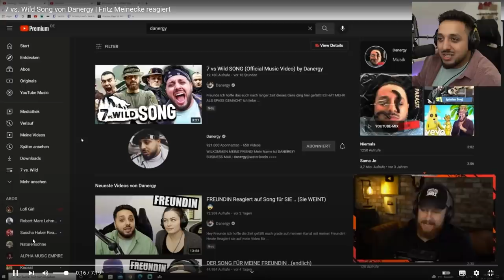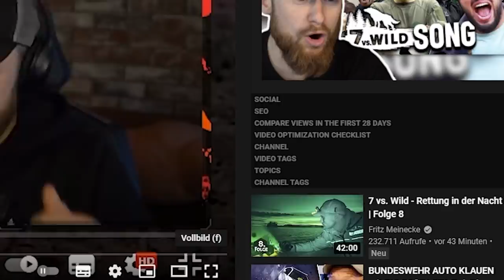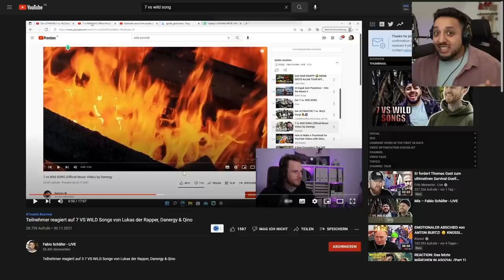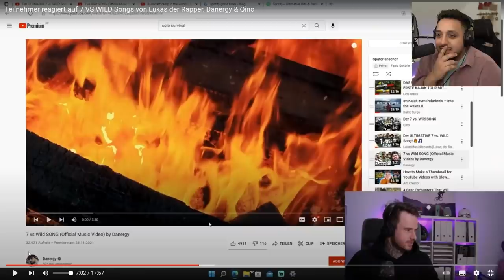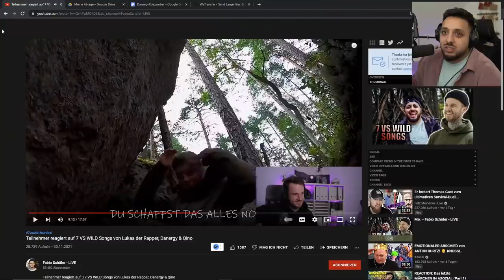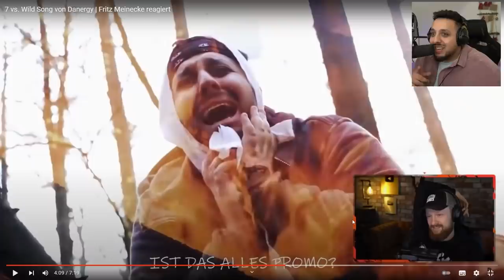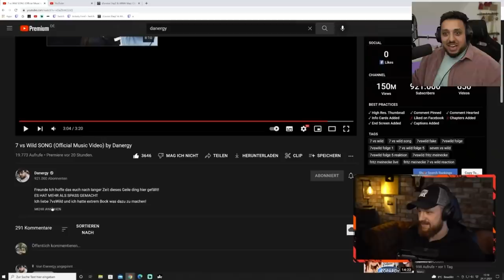Fritz REAGIERT auf meinen SONG für IHN .. (7 Vs. Wild)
Fritz Meinecke hat auf meinen 7 Vs. Wild Song reagiert und heute reagieren wir auf die reaktion die er reagiert hat auf meine reaktion! :D